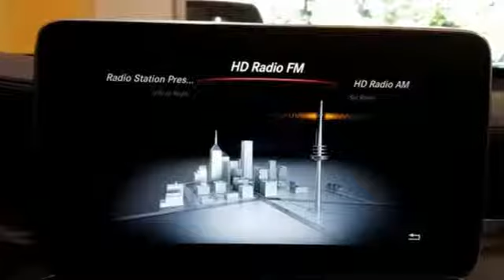Used 2017 Mercedes-Benz GLC Lynnwood WA Seattle, WA L6130R - SOLD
Year: 2017
Make: Mercedes-Benz
Model: GLC
Trim: GLC 300 4MATICA®
Engine: 4 Cyl. 2.0 L
Transmission: Automatic
Color: Polar White
Interior: Silk Beige/Black
Mileage: 5325
Stock #: L6130R
VIN: WDC0G4KB4HF198229
Low Miles, Navigation, KEYLESS-GO, Active Blind Spot Assist, Active LED Headlamps, Enhanced Sound System, Panorama Roof!This is a beautiful White GLC 300 4MATIC with Silk Beige MB-Tex and accented with Dark Brown Linden Wood Trim. It is a vehicle with no accidents or damage reported to CARFAX. It is nicely equipped with: Polar White, Silk Beige MB-Tex, Dark Brown Linden Wood Trim, Premium 3 Package: 115V AC Power Outlet, SiriusXM(R) Radio with free $7,200, KEYLESS-GO, Ambient Lighting (3 Colors), COMAND DVD CD Single, Active LED Headlamps, Entrance Lamps in Doors, Adaptive Highbeam Assist, SiriusXM Satellite Radio, COMAND w/Navigation and Voice Control, Speed Limit Assist, Navigation Map Updates included for 3-years, Touchpad, PRE-SAFE Brake with Pedestrian Recognition, Storage Package, PRE-SAFE PLUS, BAS PLUS with Cross-Traffic Assist, DISTRONIC PLUS with Steering Assist, PRE-SAFE Plus Rear-End Collision Protection, Active Lane Keeping Assist, Active Blind Spot Assist, DISTRONIC PLUS (with PRE-SAFE(R) Brake), 115V AC Power Outlet, DVD Coding, Illuminated Door Sill Panels, Air Balance, All Season Tires, Wheel Locking Bolts $140, LED Logo Projectors $200, Rearview Camera, Sport Package: AMG(R) bodystyling $1,900, AMG Bodystyling, MB-Tex Covered Dashboard, Sport Package Exterior, Tilt/Sliding Panorama Roof $1,480, Beige Fabric Headliner, 19 AMG Twin 5-Spoke Wheels, Burmester(R) Surround Sound System $850, Heated Front Seats $580. *Original MSRP $54,425*

Address:
17800 Highway 99